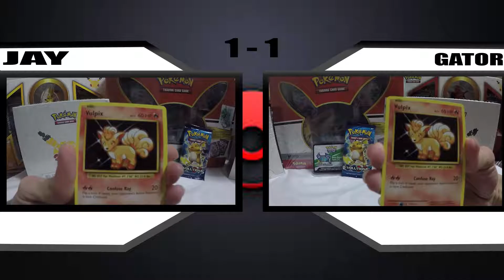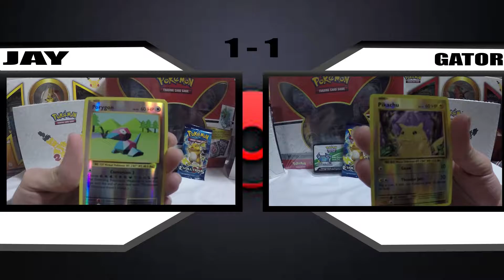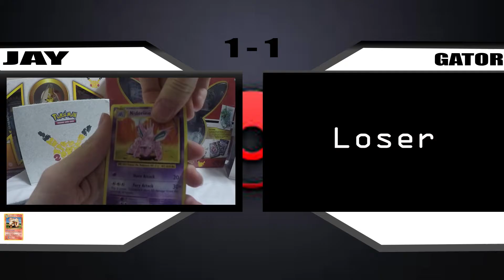AMAZING ARCANINE PULLS!! - Pack Battles Ep. 3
RULES OF THE GAME:
Playable card = 1 point
Reverse Rare = 2 points
Holo Rare = 2 points
Ultra Rare = 3 points
Full Art/ Secret Rate = 4 points
Example of a pack pull – Gator pull 1 playable card is 1 point, a reverse rare that is also playable is 3 points, and an ultra rare which is 3 points making a total of 7 points.
The winner of the game gets to open the final pack called the winner’s pack and can play with the cards they pull from that pack for the season final as well as the regular packs that we do.

All the winner packs’ code cards will be raffled off at the end of the season!!

1st prize – 3 packs
2nd prize – 1 pack
3rd prize – 1 card code